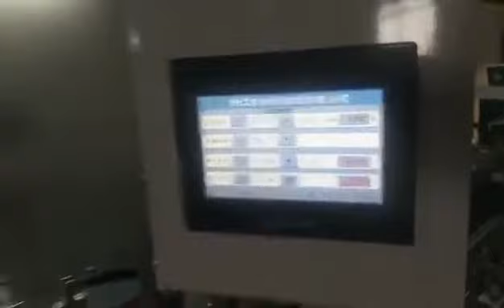HRB GK-1100CS four six corner folder gluer machine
Jack Zhang